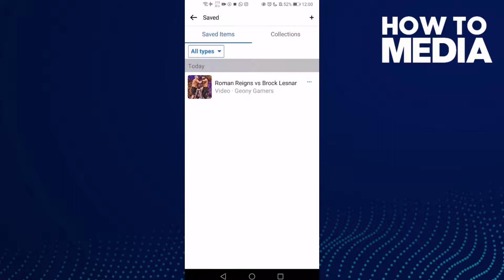How to Find Your Saved Links on Facebook Lite App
in this video we discuss :